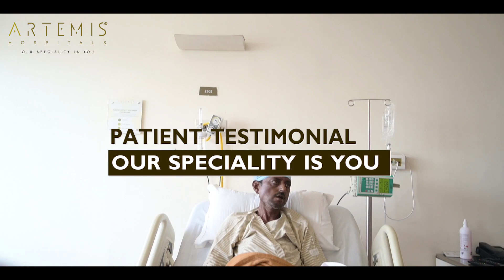Fully recovered from liver damage | Artemis Hospitals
Mr. Anil Singh Rathore, from Bhiwani, Haryana, has fully recovered from liver damage, thanks to the expert care of Dr. Giriraj Bhora and a life-saving liver transplant at Artemis Hospital. Don't miss his inspiring journey in this testimonial video.